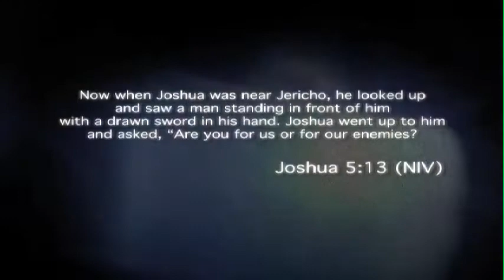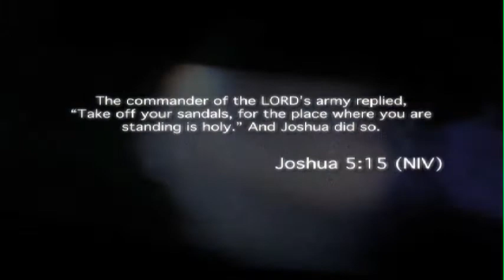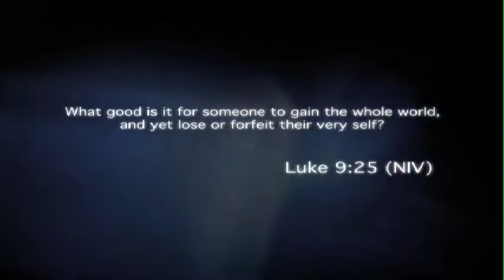Design Your Own Jesus